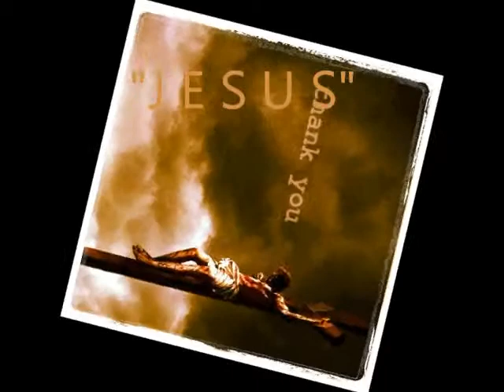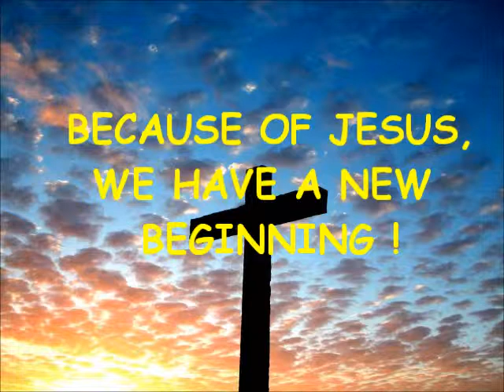Because of JESUS, we have a New Beginning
Thank you Jesus, for saving a Sinner Like ME